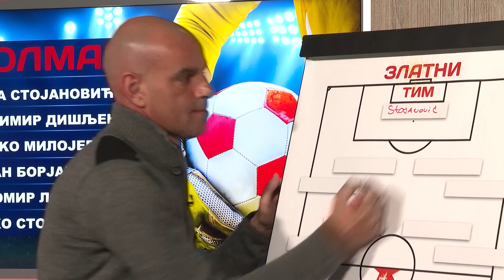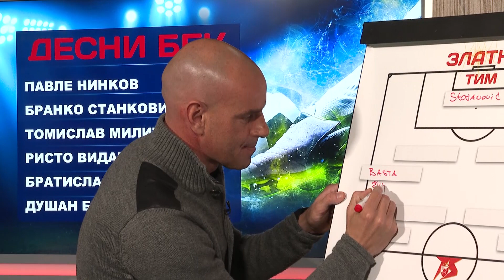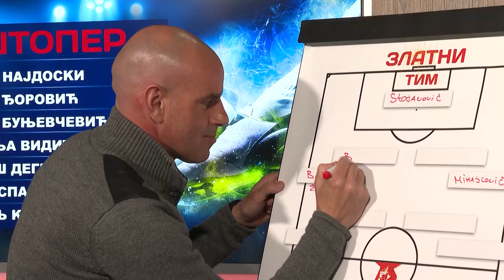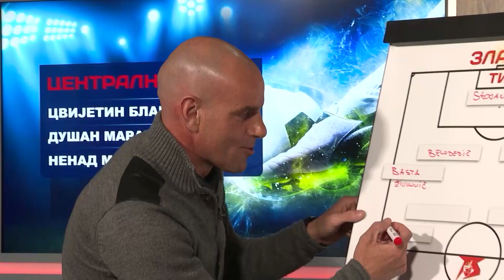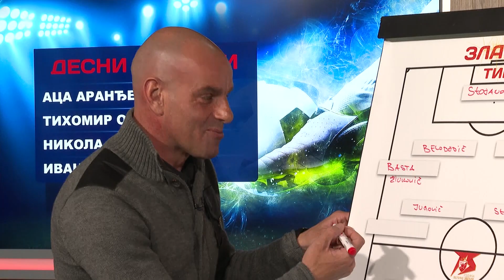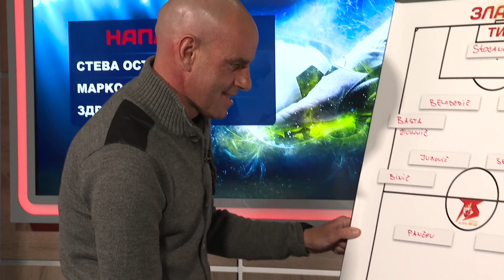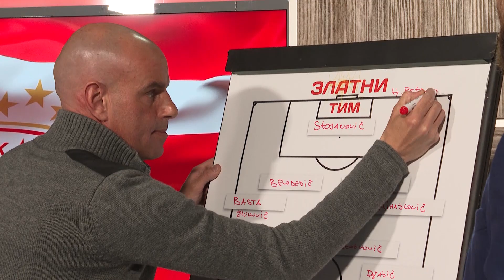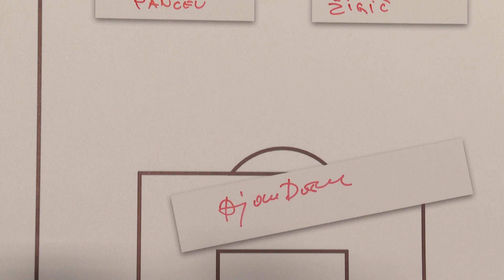ZVEZDIN ZLATNI TIM: Dušan Đokić